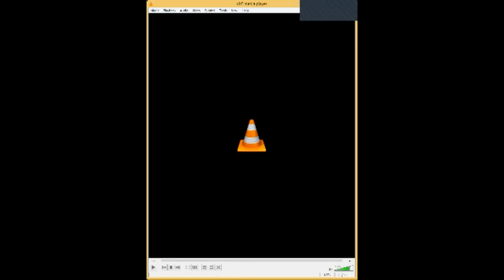Andys 3 January 2021 Zoom recording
Journeying - The Wise Men Follow the Star